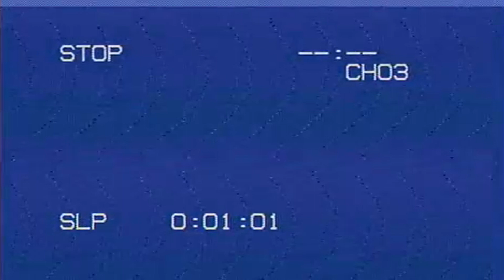Eric Young on WWE Release, Impact Wrestling & Future - On Your Mark Shoot Interview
In this episode of On Your Mark, Mark E Xtreme welcomes Eric Young (Impact Wrestling, WWE) to the show!

Produced by: Shane Hartline and Scott Narver